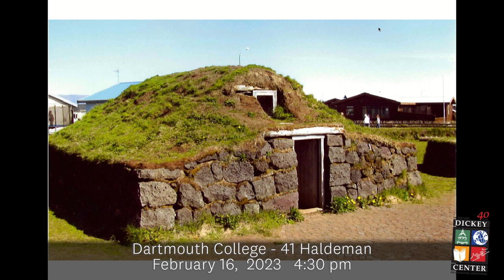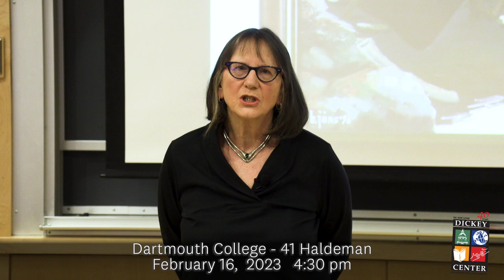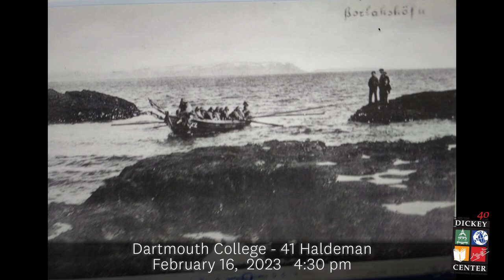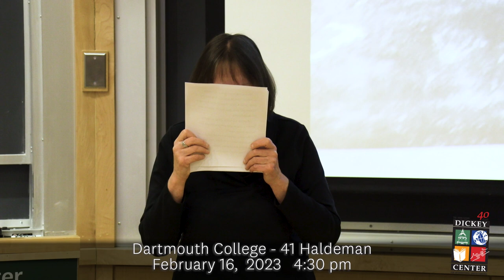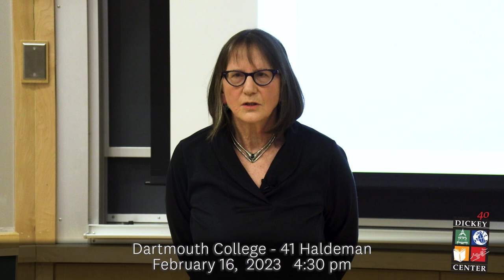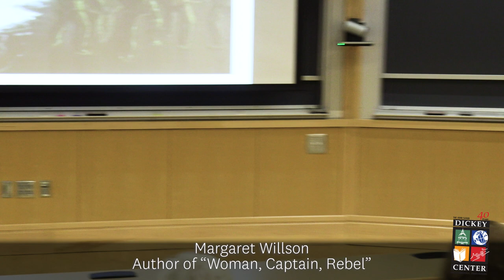Woman, Captain, Rebel: The True Story of a Daring Icelandic Sea Captain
Woman, Captain, Rebel: The Extraordinary True Story of a Daring Icelandic Sea Captain tells the daring and magnificent historical nonfiction account of Iceland’s most famous female sea captain who constantly fights for women’s rights and equality – and who also solved one of the country’s most notorious robberies. Captain Thurídur, born in Iceland in 1777, lived a life that was both controversial and unconventional. Her first time fishing, on the open unprotected rowboats of her time, was at age 11. Soon after, she audaciously began wearing trousers. She later became an acclaimed fishing captain brilliant at weather-reading and seacraft and consistently brought in the largest catches. In the Arctic seas where drownings occurred with terrifying regularity, she never lost a single crewmember. Renowned for her acute powers of observation, she also solved a notorious crime. In this extremely unequal society, she used the courts to fight for justice for the abused, and in her sixties, embarked on perilous journeys over trackless mountains. Weaving together fastidious research and captivating prose, Margaret Willson reveals Captain Thurídur’s fascinating story, her extraordinary courage, intelligence, and personal integrity. Through adventure, oppression, joy, betrayal, and grief, Captain Thurídur speaks a universal voice. Here is a woman so ahead of her times she remains modern and inspirational today. Her story can now finally be told.

Margaret Willson is a cultural anthropologist whose current research interests focus on issues relating to Arctic and Northern concerns, including fisheries, gender and small-scale communities. Her previous books include Seawomen of Iceland: Survival on the Edge and Dance Lest We All Fall Down: Breaking Cycles of Poverty in Brazil and Beyond.